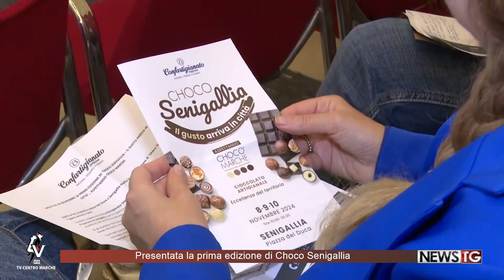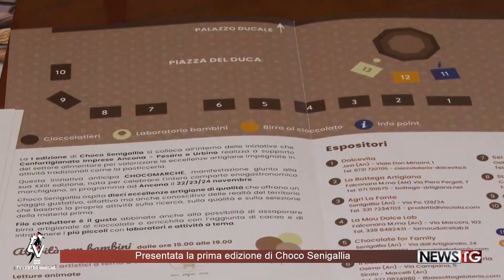Presentata la prima edizione di Choco Senigallia